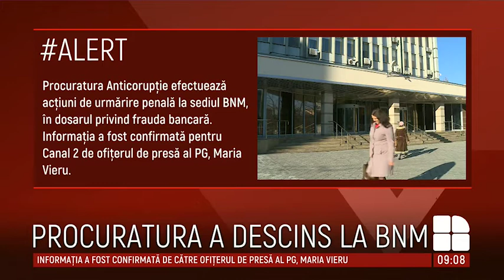PERCHEZIŢII la BNM în dosarul privind frauda bancară. Trei persoane au fost reţinute